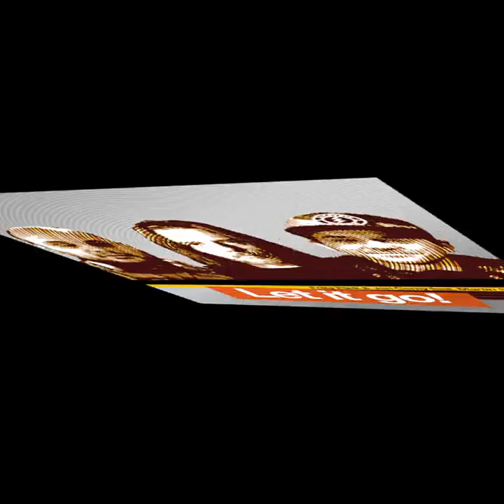Friky Flink & Jan Cerny feat. Martin Svatek / Let It Go!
Release date 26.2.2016 on iTunes, Beatport, Spotify and many others.

Here we present you with yet another single from the duo Friky & Jan Cerny accompanied by Martin Svátek called Let It Go, it arrives after the release of the EP Confusion and single Dance Like a Monkey. The artistic pair consists of a successful turntablist, whose one of many accomplishments is perhaps the third place at the World DMC in Team category (Friky) and a music producer and multi-instrumentalist (Cerny). This time; for the first time ever; they invited an amazing singer to help them with their art.

Martin Svatek is famous by a Czech music scene from the competition known as The Voice, the music band The Navigators, or from cooperation with most well-known rappers. His unique voice timbre and phrasing became popular among the general public.

For the first time, all three artists mastered music with the drum and bass genre elements, which differs and is very unique from their previous production.